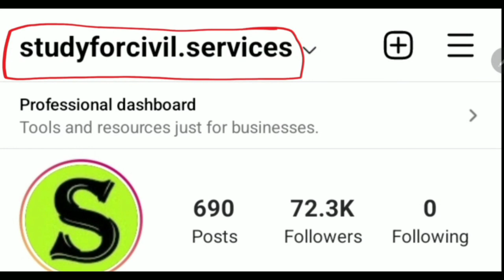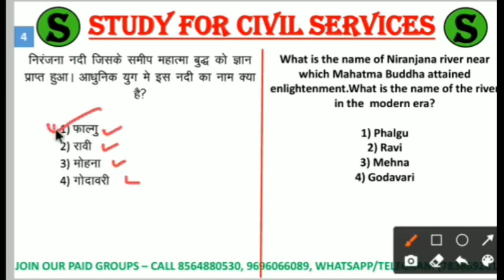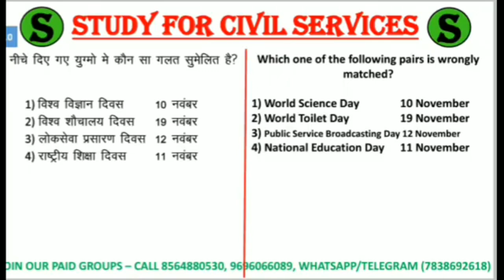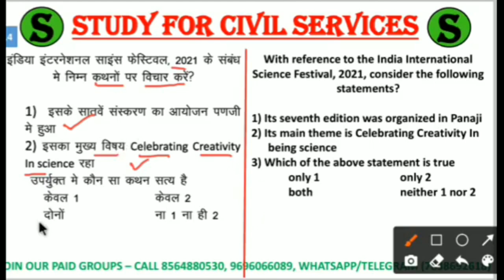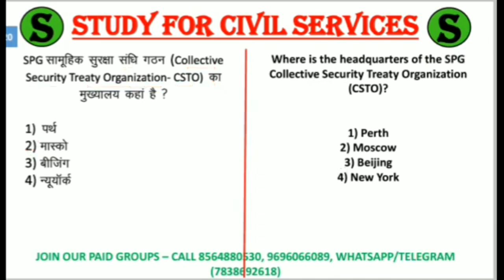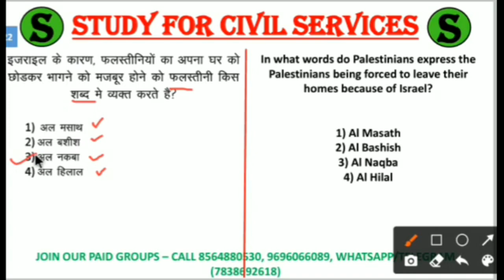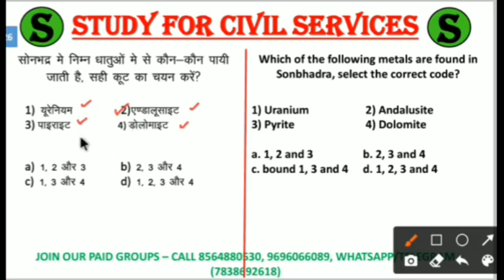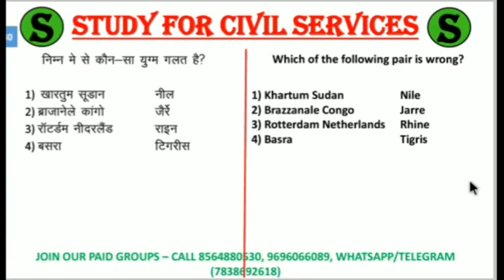UPPSC BEO RO ARO 2022 UPSSSC VDO VANARAKSHAK TOP 30 GENERAL STUDIES GK GS QUESTIONS AND ANSWERS #4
is video me general studies gk gs se related top 30 most important questions ko explain Kiya gaya hai, jo uppsc uppcs beo ro aro upsssc vdo vanrakshak aadi ke liye kafi useful hoga.

0:00 intro
0:20 beo exam preparation online classes paid module day wise daily lecture series  free online classes papa video by study for civil services or scs gyan private limited
0:30 beo exam preparation 2022
0:40 up beo exam preparation vacancy 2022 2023 qualification job profile eligibility criteria salary syllabus cut off
0:50 beo exam ki taiyari kaise kare beo mains exam ki taiyari kaise kare
1:00 uppsc ro aro previous year questions paper
1:20 khand shiksha adhikari vacancy 2022 syllabus pattern complete strategy
1:40 indian history for beo mains polity rajvyavastha itihas geography bhugol economy arthvyavastha current affairs science vigyan environment paryavaran miscellaneous census population
1:50 full syllabus of beo gs 1.  General Science 2. History of India 3. Indian National Movement 4. Indian Polity. Economy & Culture 5. Indian Agriculture. Commerce & Trade 6. Population, Ecology & urbanization (In India context) 7. World Geography & Indian Geography & Natural Resources of India 8. Current National and International Important events 9. General Intellegentia including Logic & Reasoning 10. Specific Knowledge regarding Education, Culture, Agriculture, Industry Trade. Living & Social Traditions of Uttar Pradesh 11. Elementry Mathematics up to Class 10th level:-Arithmetic, Algebra and Geometry.